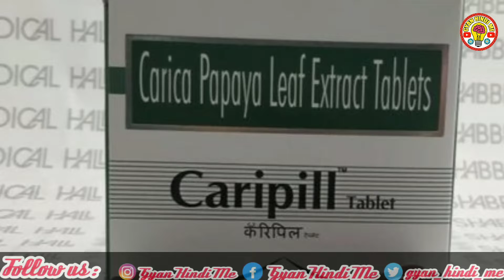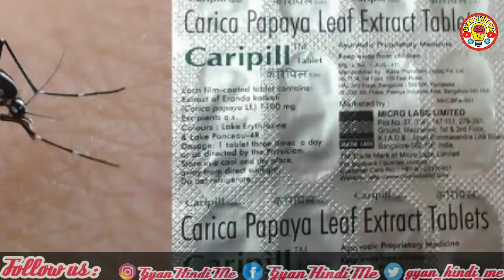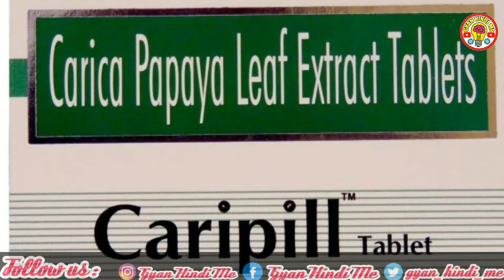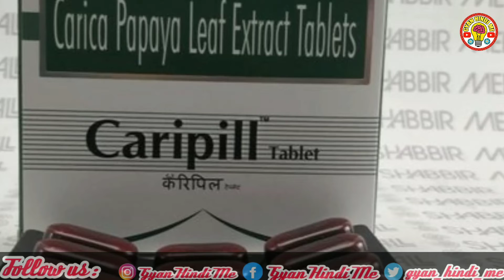Carica Papaya Leaf Extract Tablet / डेंगू , चिकनगुनिया बुखार से छुटकारा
Digestive enzymes are protein. Helps to digest food and speedup hydrolysis of food. It include many natural enzymes and synthetic enzyme. Synthetic digestive enzymes are diastase and pepsin.

These synthetic digestive enzymes are available at medical store in syrup and capsule form.

Hello.. Everyone, I am Dr Yasir. I AM AN INDIAN & I Provide all the products Reviews on the basis of my experience and what I feel like about the product. so if you want Skin Care, Hair care, Health & Fitness , Men Health, etc any product Review then keep commenting on my video & I will must try to share the review.😊 & if you like my Review videos then don't Forget to hit the like and subscribe button on my channel.

Note:- यहाँ दी जा रही सारी जानकारी इनफार्मेशन परपस के लिए है, कोई भी फ़ार्मूला या दवा प्रयोग करने से पहले अपने डॉक्टर से सलाह ज़रूर लें.

L-I-K-E S-U-B-S-C-R-I-B-E S-H-A-R-E